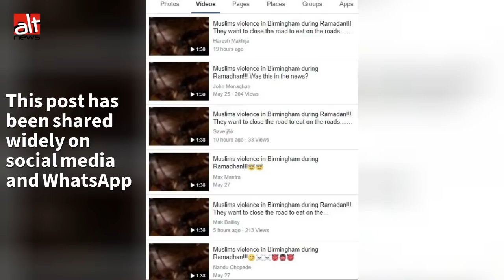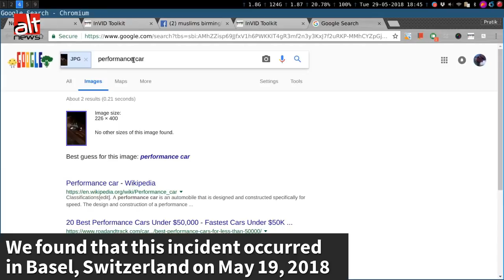Viral video claims Muslims are rioting in UK during Ramzan. Alt News fact-checks the claim.